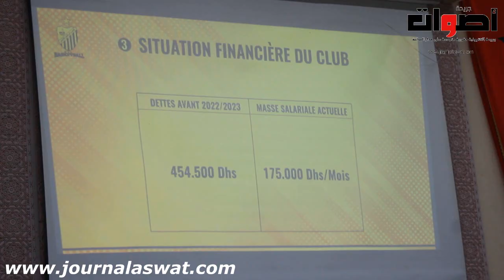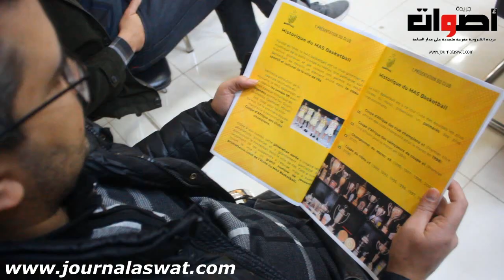المكتب الجديد لفريق المغرب الرياضي الفاسي لكرة السلة ينظم ندوة صحافية يحدد أهدافه الجديدة